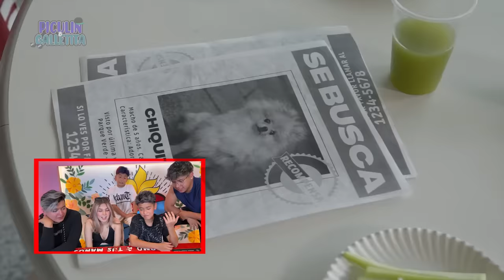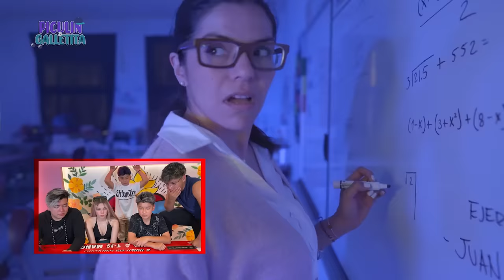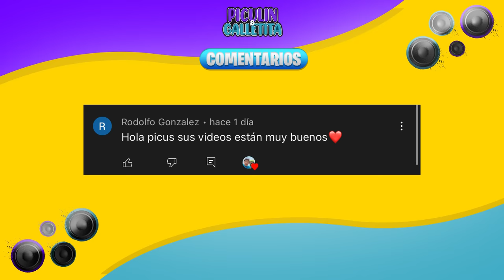REACCIONÉ A LAS MIRADAS DE MI HERMANO CON SU CRUSH!!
🔥COMPRA TU PREVENTA PARA NUESTRA GIRA FOW PICUS 2023🔥